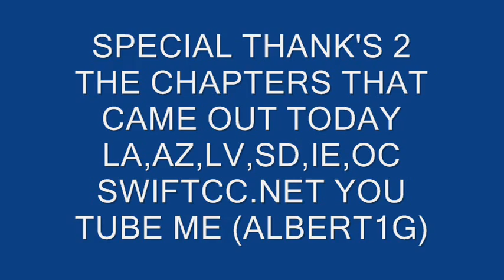DUB MAG PHOTO SHOOT SWIFT CAR CLUB